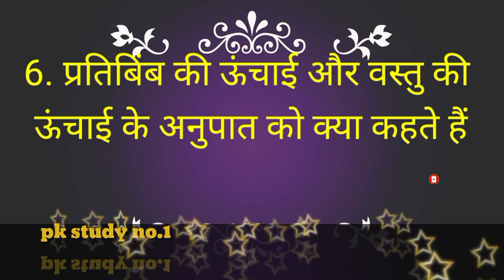science objective vvi 2023 || विज्ञान का वस्तुनिष्ठ || science objective question 10th class 2022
science objective vvi

hello
 friends aap sabhi ko soaagat hai is chennel me to is youtube channel me aapko kuchh class xth ke science objective Question bataye hai jo ki aapko Bihar board metri pariksha 2023 me aane ki sambhavna hai to mere chennel ku subscribe karke belacon ko prace kar jiye  or share kar dijiye
   taki aapka Chhota sa piyar mil gayea or aapka or me piyar bana rahega

विज्ञान का वस्तुनिष्ठ science objective 2023
objective 2023
bihar_board_modal_paper_2021_kaise_download kare
10th science_important_questions_2021
10th science_important_question_2020